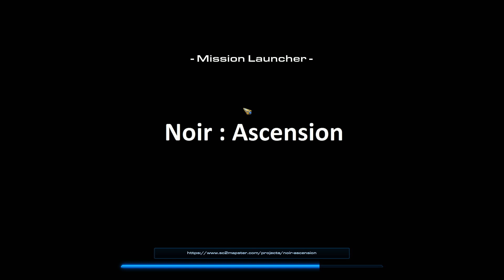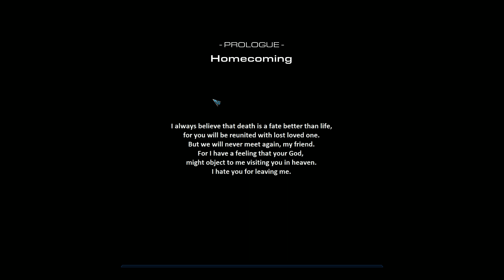StarCraft 2: Noir Ascension Prologue - Homecoming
Noir: Ascension is a StarCraft 2 custom campaign created by EDHRIANO and is the third campaign in the Noir series.  In the second year of the Purifier War, Ji'nara's First ascendant Ru'waka betrayed her.  3 months have passed since the final events of Noir : Automata.  Upon announcement that the war is over, Bay Ar, once a proud warrior of the Tal'darim, decides to left the A.C.C.  Her destination - the new Tal'darim homeworld.